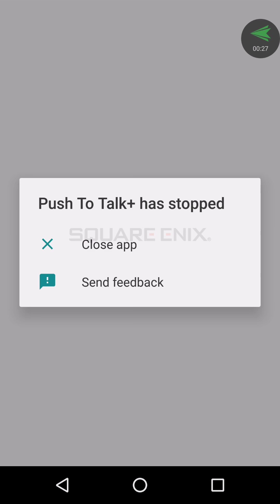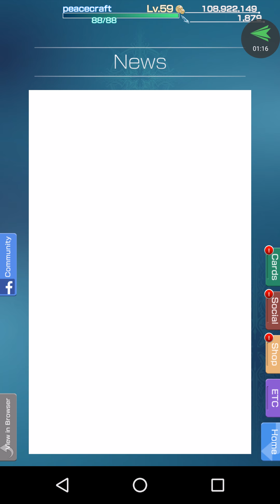FfXII- FF:Mobius air pirates pt5